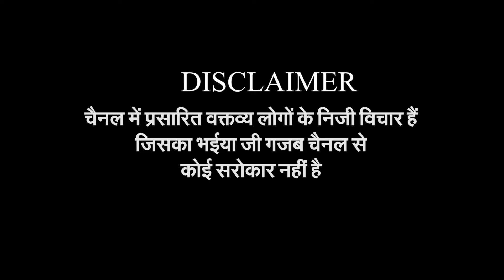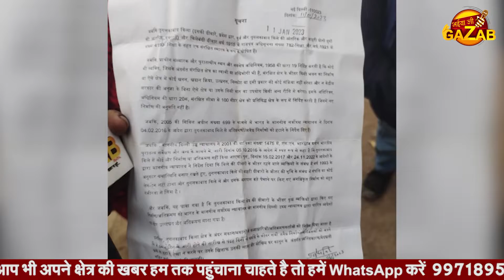हजारों लोगों को मिला घर खाली करने का नोटिस | ARVIND KEJRIWAL | TUGHLAKABAD SLUM | DELHI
हजारों लोगों को मिला घर खाली करने का नोटिस, केजरीवाल से लगाई गुहार, तो मिली पानियों की बौछार...
Thousands of people got notice to vacate the house, pleaded with Kejriwal, then got shower of water...